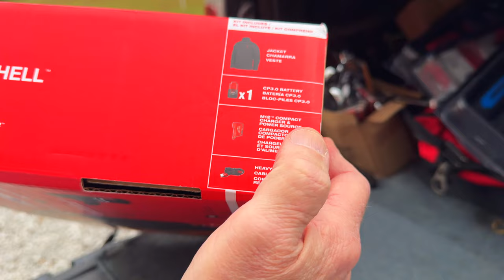New Milwaukee Impacts And Jackets: Joe's AllStar Tool Monday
Joe is back for another episode of Joe's AllStar Tool Monday, this week he shows off the New Milwaukee impacts and the heated jackets. Of course Joe has some interesting stories to tell about his weekend, being the first week of gun season for deer.

Koon Trucking
200 Davidson Dr.